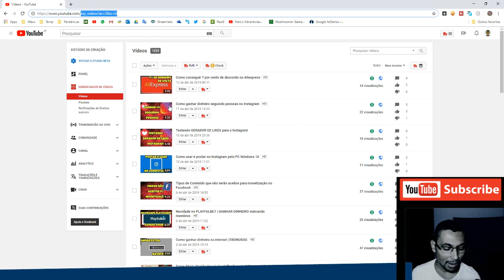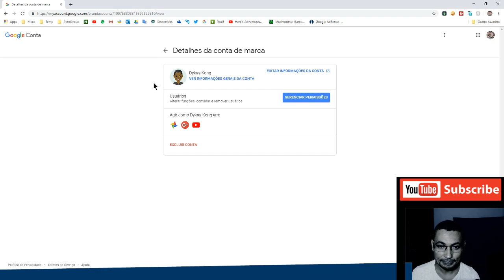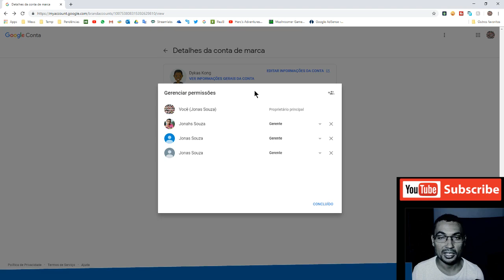Como mudar o email ou colocar pessoas para postar videos no seu canal do YouTube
Neste vídeo eu mostro como adicionar uma outra pessoa (através do email dela) para gerenciar o seu canal. Com isso essa outra pessoa através do email dela vai poder postar vídeo e visualizar o analytics do seu canal.

Lembrando também que caso você não queira mais utilizar o seu email atual para gerenciar o seu canal, através deste recurso é possível utilizar outro email para gerenciar a sua conta.